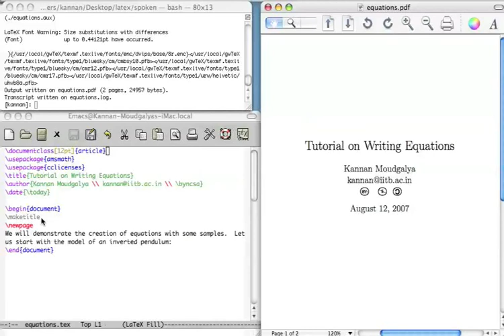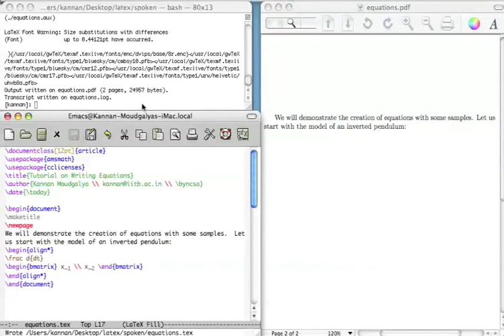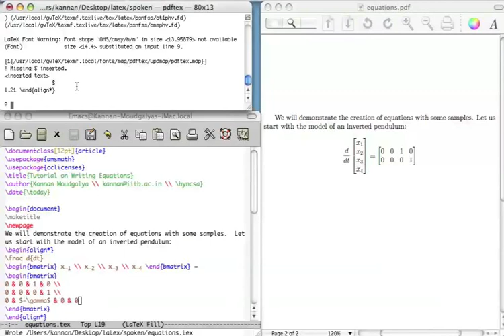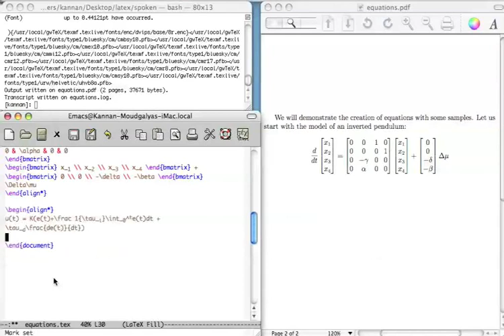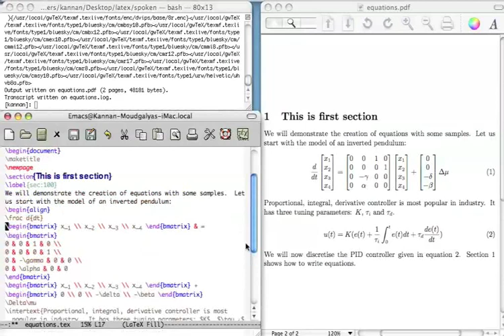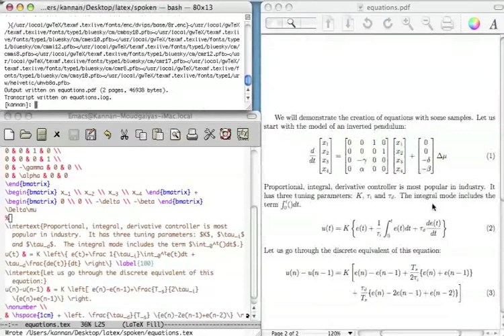Equations - Hindi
Equations (समीकरणें)

 समीकरण बनाने के लिए amsmath पैकेज और अलाइन और अलाइन वातावरण
 मेट्रिक्स अवकल समीकरण
 &, with और बिना बीच में आया टेक्स्ट, प्रयोग करके दो समीकरण अलाइन करना।
 अलाइन प्रयोग करके समीकरण को स्वतः नंबर करना।
 लेबल कमांड के साथ समीकरण को लेबल करना।
 ref कमांड के द्वारा क्रॉस रेफ़रेंसिंग समीकरण को नंबर करना।
 intertext कमांड के द्वारा दो अलाइन की हुई समीकरणों के बीच में टेक्स्ट समाविष्ट करना।
 रन के समय समीकरण नंबर का स्वतः उत्पादन, प्रवेशन और समीकरणों के सेट में से एक समीकरण को हटाने की अनुमति देता है।
 आसान और पूरी तरह की क्रॉस रेफ़रेंसिंग के लिए सेक्शंस और सबसेक्शंस को लेबल करना।
 एक समीकरण को एक से अधिक लाइन में विभाजित करना।
 nonumber कमांड प्रयोग करके अलाइन वातावरण में समीकरण के नंबर को रोकना।
 ब्रैकेट्स को ब्रैकेट्स की तरह बनाने के लिए बैकस्लैश (\) प्रयोग करना।
 बायाँ[, दायाँ] और बायाँ[ भी।  (यानि बायाँ ब्रैकेट फुलस्टॉप)
 अलाइन वातावरण में खाली लाइनें उचित नहीं हैं।